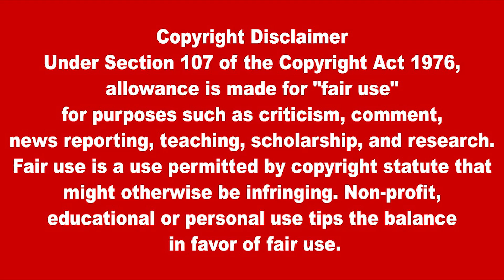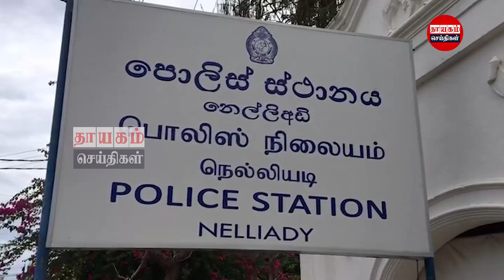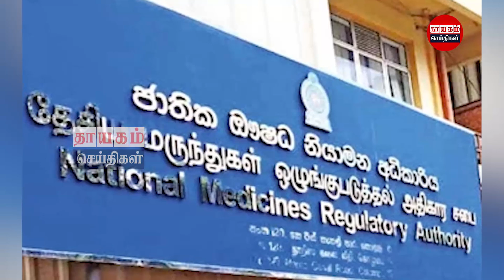பிரதான செய்திகள் 24.02.2022 | Today Sri Lanka Tamil News | Thayagam Tamil News